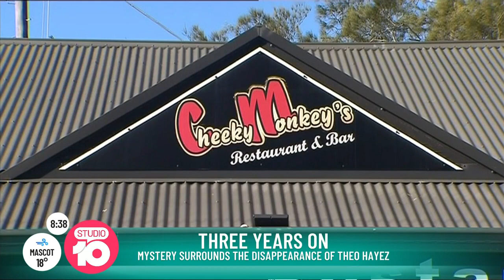New Leads for Missing Byron Bay Backpacker | Studio 10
It’s been three years since 18-year-old Belgian backpacker, Theo Hayez, disappeared from a nightclub in Byron Bay. Despite a $50,000 reward from NSW Police for information, Theo’s disappearance remains unsolved.